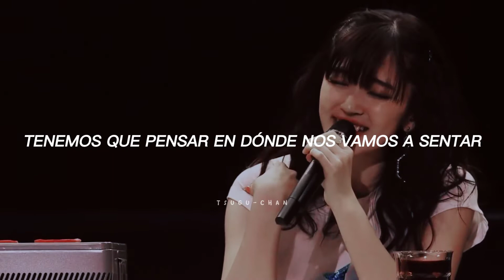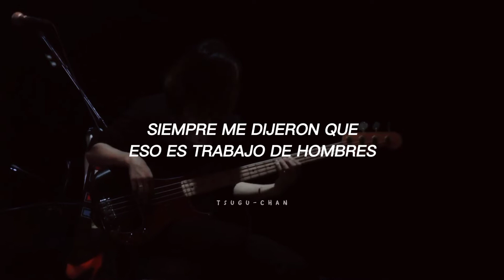Airi Suzuki ; Watashi no Migigawa [sub. español]